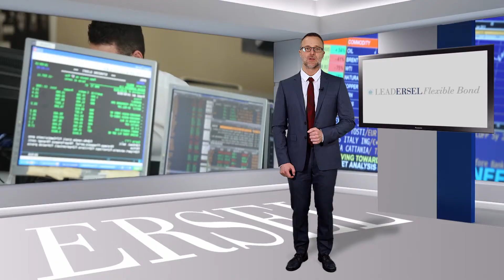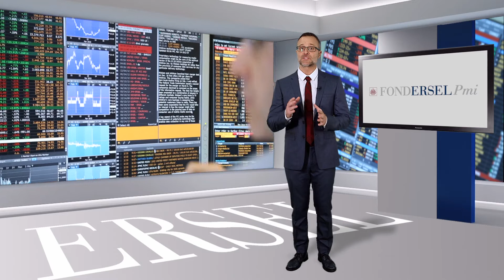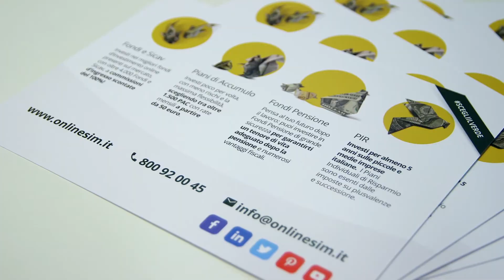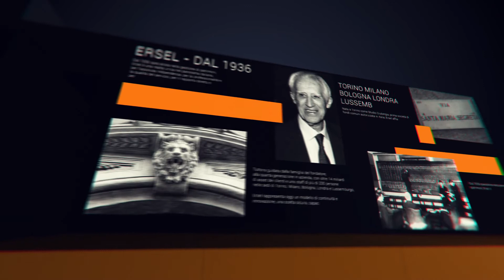Ersel Video News - Aprile 2017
In breve le ultime novità di Ersel nel nostro Video News di Aprile 2017: Il nuovo fondo Leadersel Flexible Bond; Fondersel PMI e il nuovo conto Ersel PIR compliant; l'evento presso l'ambasciata italiana a Londra; la presenza di Online SIM al Salone del Risparmio e i nuovi servizi appena rilasciati; il 5x1000 per la Fondazione PAIDEIA e infine il Concerto organizzato dalla Fondazione Renzo Giubergia che si terrà il 9 maggio presso Palazzo della Luce.